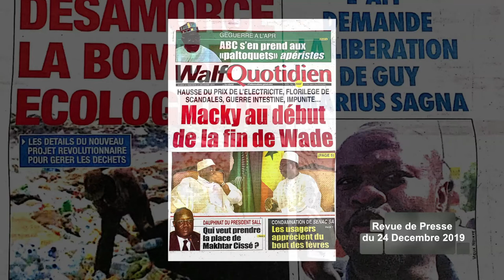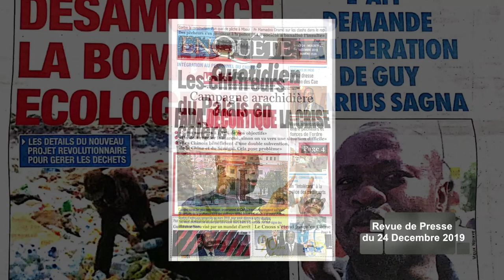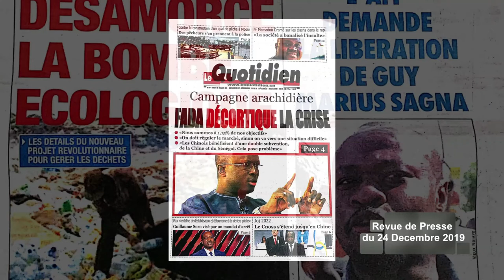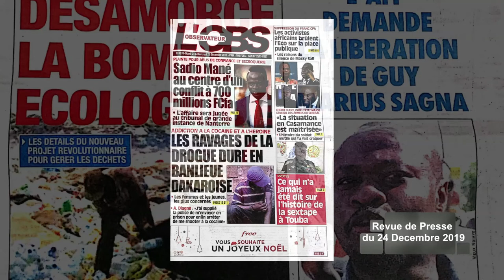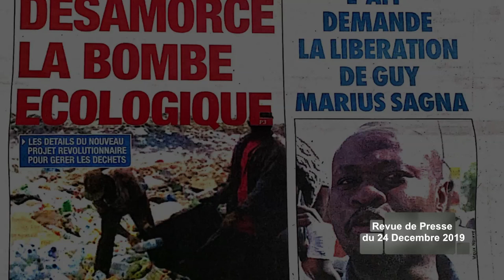LA UNE DES JOURNAUX DU MARDI 24 DECEMBRE 2019